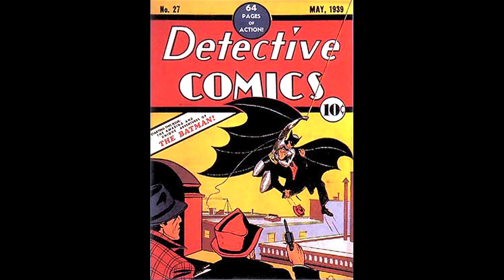Does Batman Have The Best Villains?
In an age where the popularity of superheroes is on the rise it's time to figure out who has the best villains. Because what is a hero without a villain?
SLICEnews.tv Reporter Joe Maloney examines the dark side of bad guys to discover what makes them tick and how psychosis interplays with a superhero persona.

Do you think Batman has the best villains? Let us know with the SLICE APP